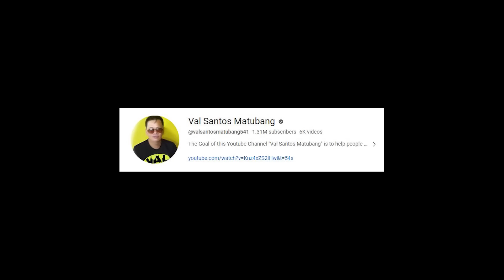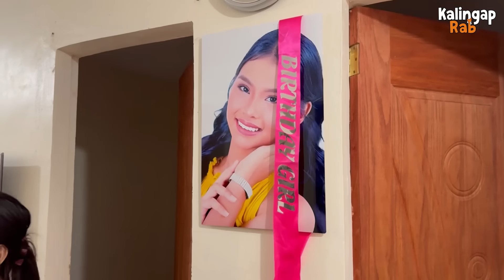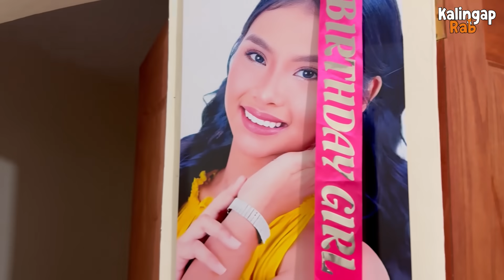PART 36 | TATAY NI DARA UMUWI NA! GRABE ANG PANGYAYARI!